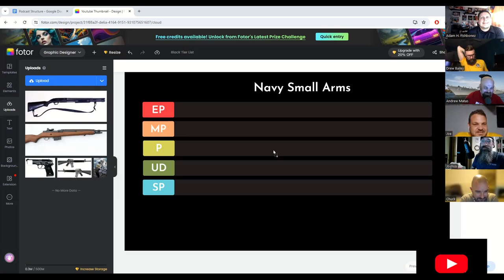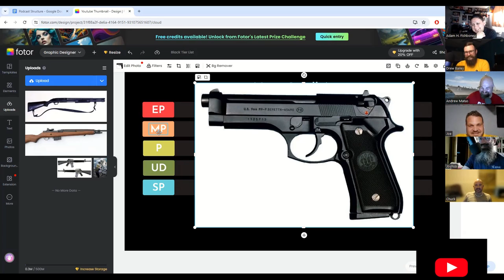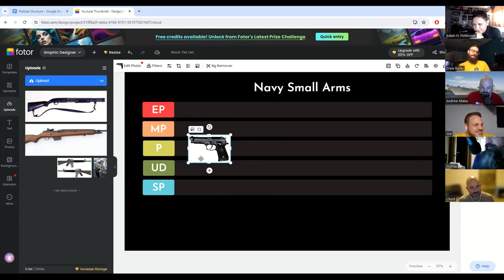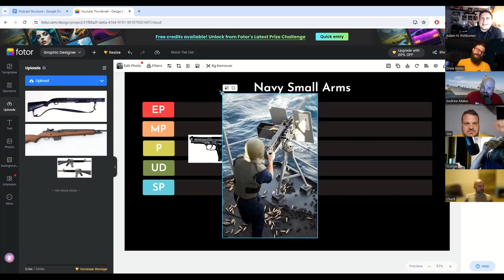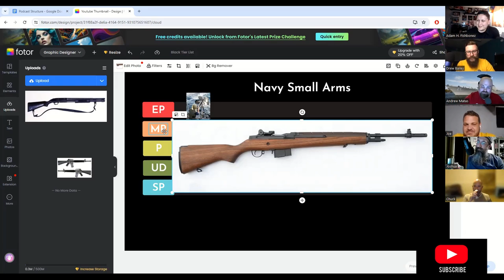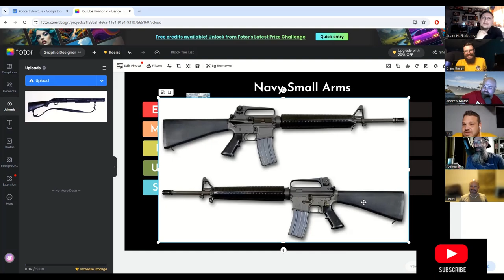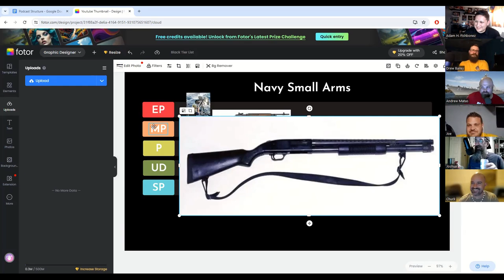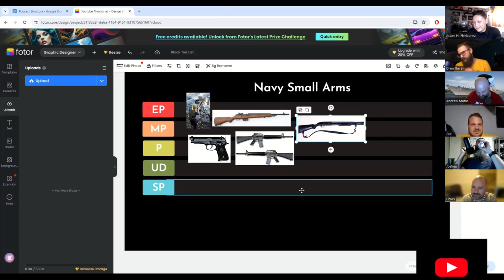Sea Stories Podcast - Dead Lizard Liquor with Chuck A. - Adam, Andy, Drew, Joe, Josh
Hi Everyone, welcome to the Sea Stories Podcast, My name is Adam Herrera and I am joined my co-hosts Andy, Drew, Joe and Josh. Today we talk with U.S. Navy Veteran Chuck A. about his time in the Navy and we rank Navy small arms, debuting our new ranking system.

What are Sea Stories? Sea Stories are exaggerated tales told amongst sailors usually around some pints of beers. To honor that tradition we like to tell our own Sea Stories over beers chosen by our guest. This episode's theme is Lagers and if you stick around ‘till the end of the show, we will give a mini beer review.